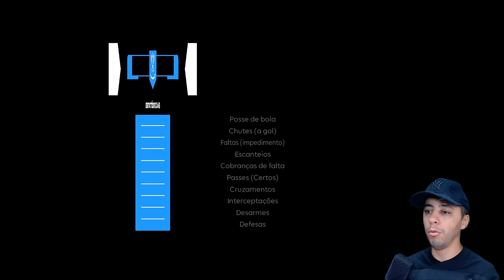EU JOGUEI A FINAL DA COPA DO BRASIL COM O FLAMENGO !! GANHAMOS DO GALO? - PES 2021 COM PATCH